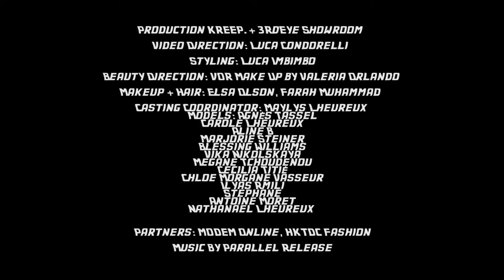Fashion Hong Kong PFW fw20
Showcase @hktdcfashionhk Fall/Winter 2020
Credits:
Film Director @luca_w_condorelli
Special thanks to @sherab_taye @manlinhchea @farina.sara @mirawanderlust @simone.botte

V)OR è un brand di make up professionale.

LE PREMESSE:
Dopo venti anni di lavoro sui set di moda e pubblicità, in qualità di make-up artist, Valeria Orlando sviluppa,
parallelamente ad una esperienza e capacità universalmente riconosciuta, un preciso identikit di cosa e
come potrebbe essere il prodotto trucco ideale per le molteplici situazioni e fabbisogno lavorativo di un
truccatore mentre fa fronte alle creative e complesse richieste del fotografo in ogni situazione ambientale.
Dall’incontro, non casuale, di due creatività dal cammino professionale convergente, una make-up artist di
livello internazionale ed un esperto di cosmesi e chimica dal retroterra anch’esso nel mondo del trucco,
nasce una linea professionale per truccatori che prende il nome dall’artista ispiratrice e promotrice: VOR
Valeria Orlando.
La creazione di questa linea , è alimentata dal desiderio di apportare ulteriore bellezza nel mondo del
makeup, in maniera innovativa, superando talvolta steccati abituali dei prodotti professionali esistenti.
Dapprima il prodotto generato in fase prototipo e in confezioni anonime viaggia nel borsone di Valeria
Orlando sui set fotografici, successivamente, dall’incoraggiamento entusiastico dei fotografi e delle modelle
con cui Valeria si misura quotidianamente e prime clienti utilizzatrici, nasce un marchio per allargare al
mondo della cosmesi il parco clienti che ad oggi ancora cerca un prodotto facile da utilizzare ma al tempo stesso professionalmente ineccepibile e che consideri tutte le svariate tipologie di pelle presenti nel mondo.

QUALITA' DEL PRODOTTO VOR:

Il brand VOR Valeria Orlando, completamente Made in Italy, contiene una formula frutto di 5 anni di
ricerche,sperimentazioni e studi, prima di essere proposto al mercato. Una formulazione ricca in pigmenti,
quasi il 59% contro il 12% dei migliori prodotti italiani sul mercato attualmente o del 30% nel mercato
professionale.
Questa particolarità permette con pochissimo prodotto di ottenere una base perfetta,in pochi istanti senza
l’utilizzo di primer in fase iniziale o di fissatori in fase finale, ed in più a modificare realmente le discromie
cutanee presenti sul volto o sul corpo in maniera scientifica grazie alla percentuale elevata di pigmenti.

 I prodotti a marchio V)OR sono esportati in tutto il mondo e utilizzati da artisti e professionisti del make up.

I fondotinta ed i correttori V)Or  sono prodotti con una speciale formula “talc free” in cui è assente il talco come sostanza inerte e dove invece è incrementata al massimo la percentuale dei pigmenti,fino al 65% contro il 30% delle formule non professionali .
Risultato?
Un assoluta fedeltà nella riproduzione visiva del colore e del tono, con resa di ben 360 diversi toni di pelle!
Effetto coprente di eccezionale leggerezza e naturalezza grazie alla straordinaria composizione completamente priva di parabens e altri derivati del petrolio, tanto da avere superato il test della Federfarma ,l’associazione nazionale dei farmacisti.
 L’utilizzo della cipria è limitato solo per casi di pelli tendenzialmente grasse o per necessità di riprese fotografiche professionali dove si richiede un’opacità maggiore.

Il segreto del successo di V)OR, è che offre un vasto assortimento di prodotti al top di gamma.Tutte le polveri V)Or sono fedeli alle immagini grazie all’ altissima presenza e concentrazione di pigmenti.
Impareggiabile l’effetto “full color” delle matite e dei rossetti.

I prodotti V)OR sono indicati per uso professionale e uso personale. Per un Cliente che non può chiedere di più.

Per informazioni e notizie sul brand di makeup V)OR e su Valeria Orlando, potete utilizzare i seguenti recapiti: